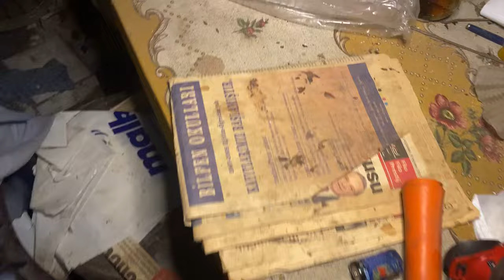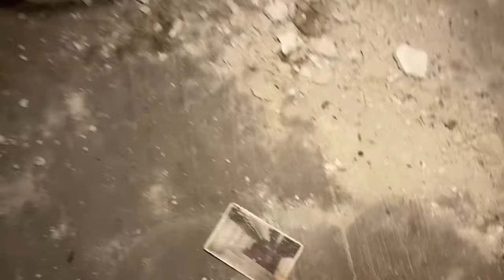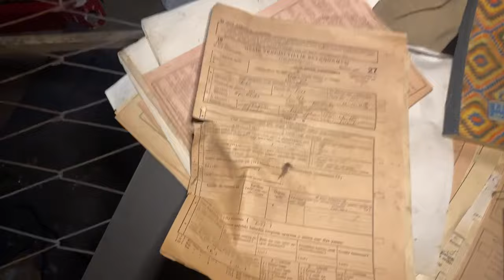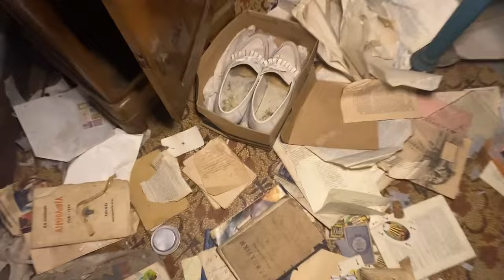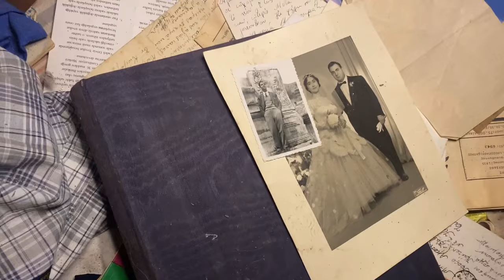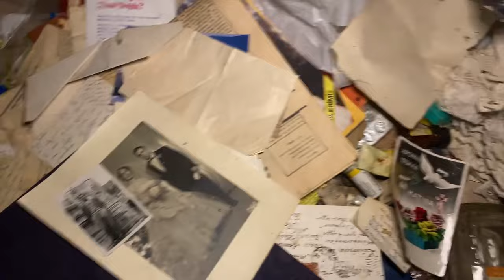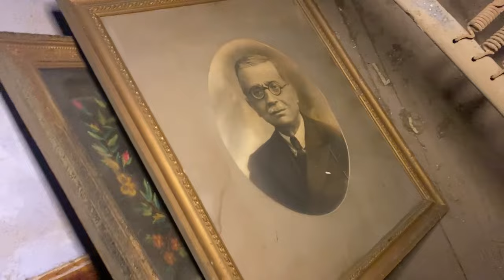UZUN BİR ARADAN SONRA CANLI YAYIN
2yıldır gitmediğimiz gizemli köşk te canlı yayında merak ettiklerinizi cevaplayacak köşkün çözülemeyen gizemini beraberce gezerek canlı yayında beraber olacağız.

KANALIN BÜYÜMESİ VE EMEĞE DESTEK İÇİN KATIL BUTONUNDAN KANALA BÜTÇENİZE UYGUN SEÇENEKLE KATILABİLİR
DESTEK VEREBİLİRSİNİZ. TEŞEKKÜRLER